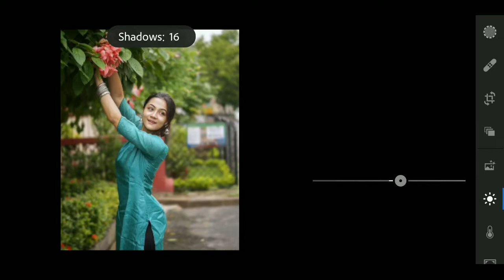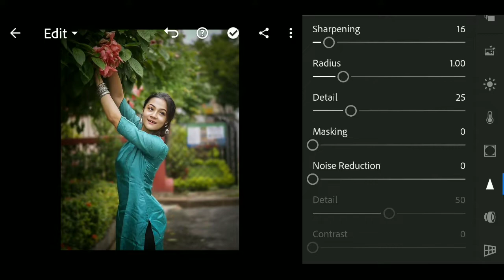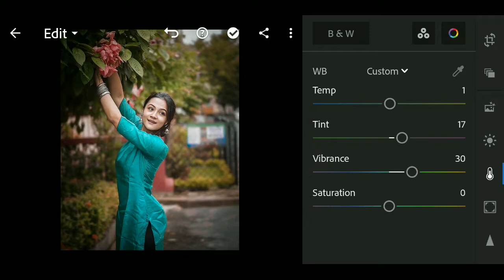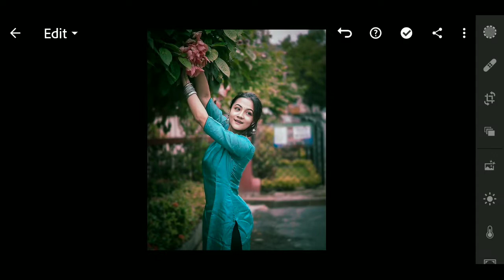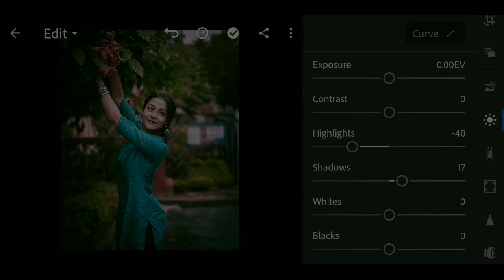Lightroom New Fade Tone Photo Editing tutorial in hindi|Lightroom New Photoediting|Rcreation edit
Snapseed Moddy orange editing
PicsArt manipulation photoedting
PicsArt photo editing
Lightroom editing
Snapseed smooth skin tutorial
Autodesk skin smooth tutorial